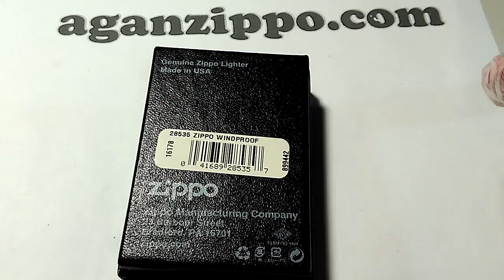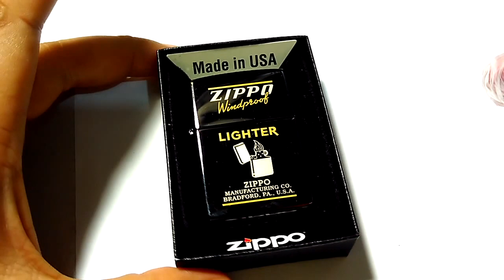Zippo 28535 Windproof UNBOXING - aganzippo.com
Zippo 28535 Windproof